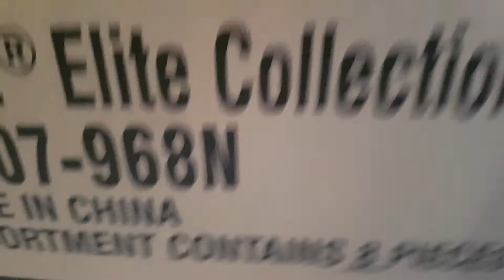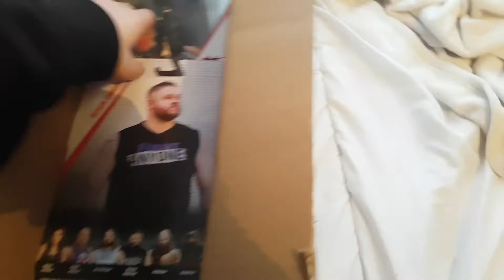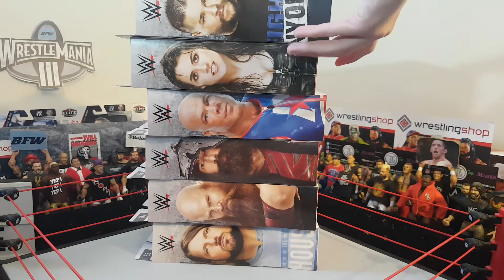HUGE HAUL OF NEW WWE ELITE FIGURES! - Balor Boxings #37